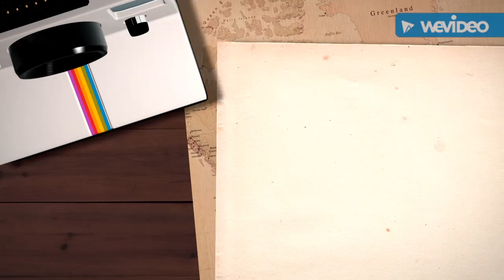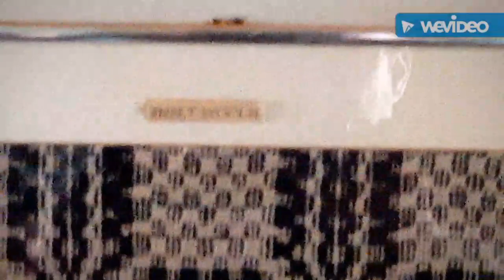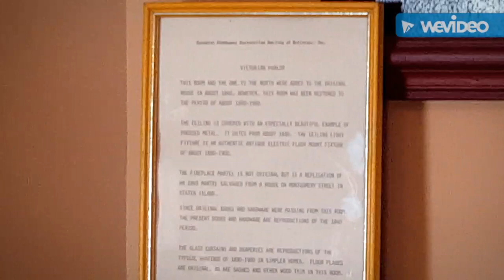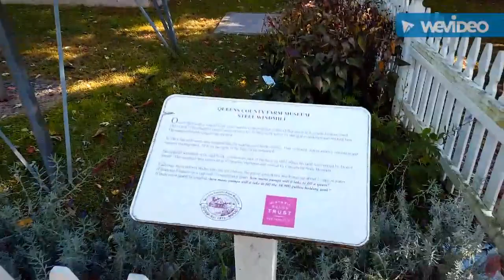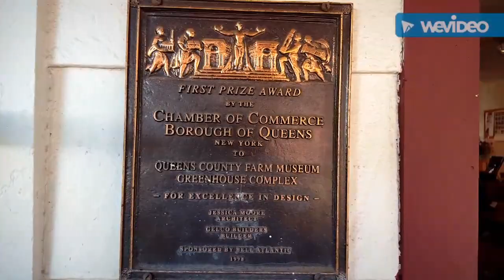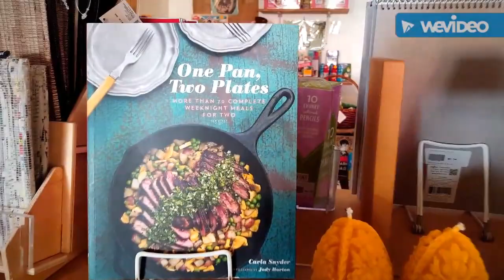Colonial Farm House Tour At The Queens County Farm NYC, NY HD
Have fun, much love, thanks again! :)
,Colonial Farm House tour at The Queens County Farm NYC